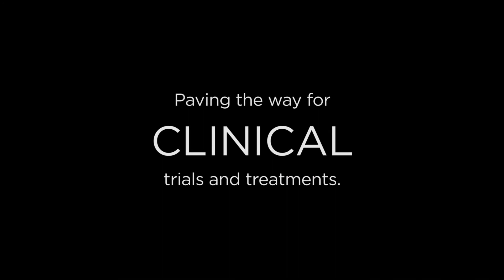Video: Dr. Shlomchik | Unstoppable - UPMC Hillman Cancer Center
Learn more about immunotherapy and how Dr. Shlomchik  is unstoppable against cancer.